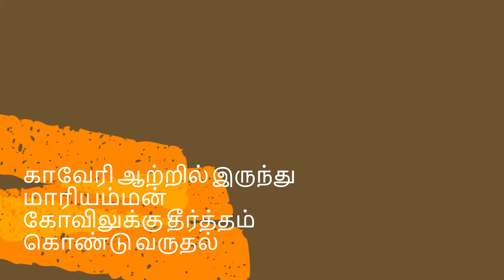Kaveri river to temple | NEW VLOG | Ragupathi S